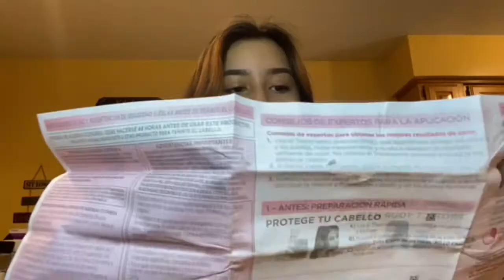Dying My Hair *I Shouldn’t Have Done This*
Hey youtube I’m Elena Serrano in 13 and I make these youtube videos for fun. Today I tried to dye my hair but it didn’t end up that well in the end...